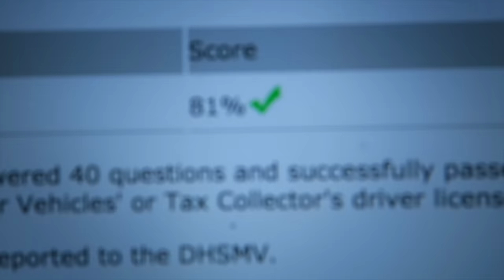GUESS WHO'S VLOGGING... :) | Baby Ariel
Musical.ly: babyariel
LOVEEEEEE YAAAAAAA